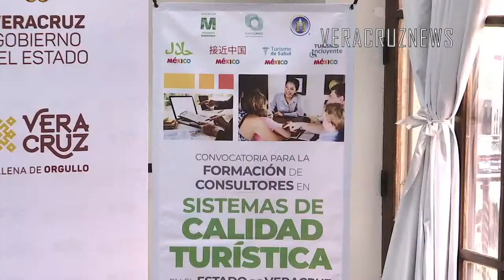Presenta SECTUR convocatoria para Formación de Consultores en Calidad Turística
*La meta es alcanzar los primeros lugares a nivel nacional en empresas certificadas en la materia

Xalapa, Ver., 14 de mayo de 2019.- La Secretaría de Turismo y Cultura (SECTUR) presentó la convocatoria para la Formación de Consultores Turísticos especializados en el estado, un trabajo conjunto con la Secretaría de Turismo federal y el Instituto de Formación de Consultores.

Actualmente, Veracruz se encuentra en el onceavo lugar en número de empresas turísticas certificadas del país, según datos de junio de 2018, por lo que la meta para este 2019 es estar entre los cinco primeros puestos, basándose en el número de acreditaciones, para mejorar la calidad de los servicios prestados a los visitantes nacionales y extranjeros.

La titular de la secretaría, Xochitl Arbesú Lago detalló que la convocatoria está vigente a partir del 14 al 31 de mayo, y busca insertar profesionistas en el campo laboral de la actividad turística como consultores en diferentes programas de calidad turística como Moderniza, Punto Limpio, Distintivo H y segmentos especializados.

La SECTUR trabaja de la mano con la Secretaría de Desarrollo Económico y Portuario (SEDECOP) para lograr un reconocimiento específico para micro, pequeñas y medianas empresas que, debido al costo y la cantidad de requisitos, no tienen acceso a una certificación nacional. Con ello, se beneficiará a jóvenes recién egresados de carreras afines y a personas con experiencia empírica para obtener la aprobación y poder formar consultores, siendo el turismo una herramienta de desarrollo económico.

Por su parte, el Director General de Servicios Turísticos, Omar Castro Prado, manifestó que en esta convocatoria podrán participar profesionistas egresados con perfiles como: químico, médico, ciencias biológicas vinculadas con la industria gastronómica y restaurantera, económicos administrativa, turismo, ingeniería y psicología, ciencias sociales; arqueología, filosofía, idiomas, entre otros.

Para mayores informes de los interesados, podrán consultar donde van a encontrar los requisitos de cada sistema de calidad.